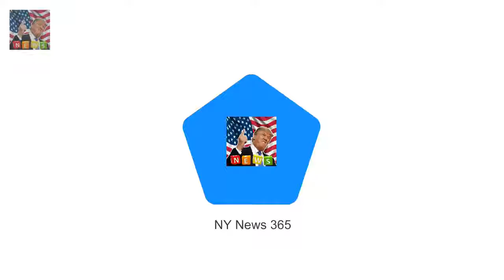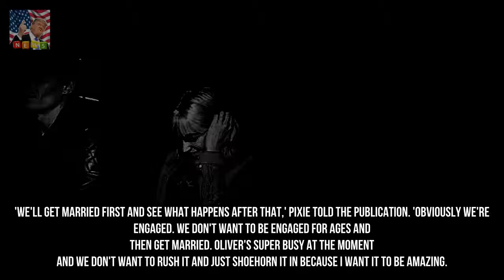Pixie Lott enjoys festive night out with Oliver Cheshire Breaking News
Theyre planning to tie the knot next September. And Pixie Lott and her fiancé Oliver Cheshire were enjoying a wild night out at Mahiki in Kensington London on Saturday making the most of their festive celebrations together.
Olly Murs sends Love Island babe string of messages as he gets over Mel Sykes  Breaking News:

✅ The content of my videos is the purpose of entertainment. My video does not contain nudity or Breaking Newsually explicit harmless or dangerous content is no